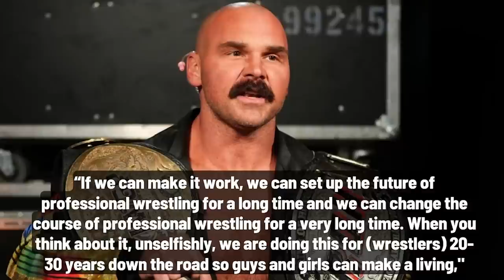AEW's Dax Harwood makes plea for CM Punk, The Elite to 'find a way to make it work'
Tune into a brand new episode of The Latest, featuring some of the biggest wrestling news stories of the day hosted by @DeniseSalcedo !

Today's video focuses primarily on  the debut edition of his FTR podcast that launches Wednesday, FTR's Dax Harwood went deep into the AEW situation between CM Punk, the Young Bucks and Kenny Omega which included a plea to all parties to work things out for the betterment of the business.